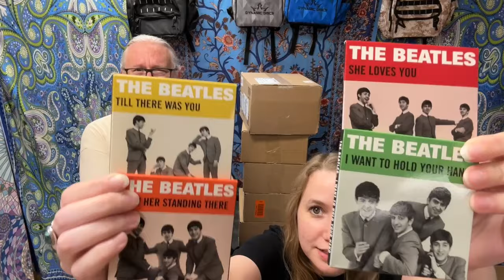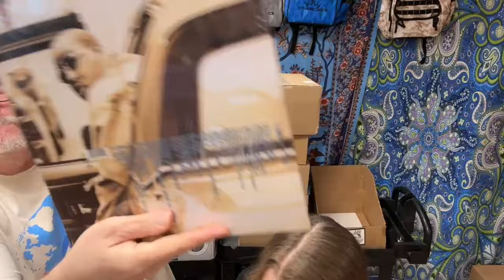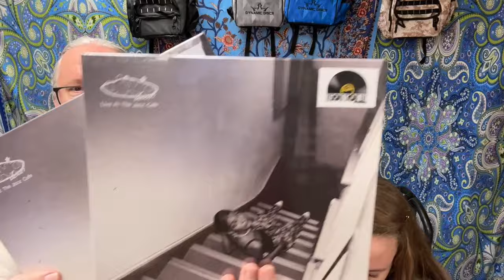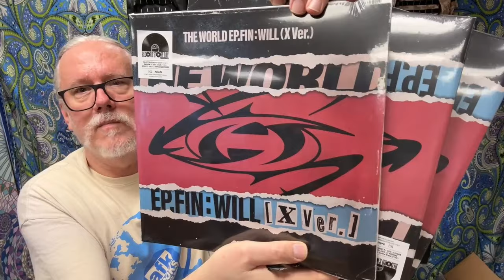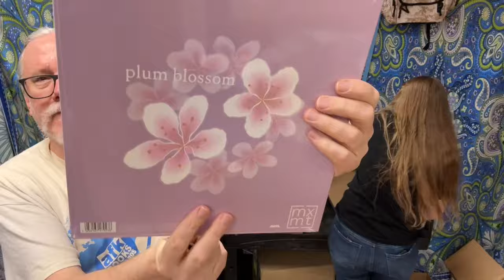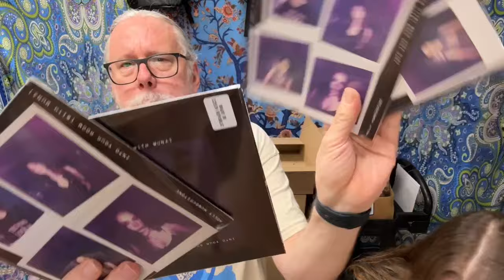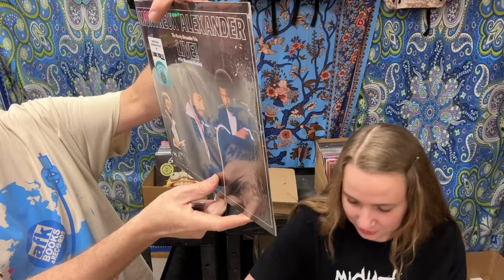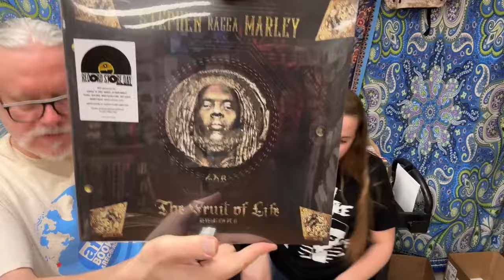Record Store Day (RSD) 2024 Unboxing Vol. 3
John & Emily show off the latest arrivals of RSD goodness, including super-limited collectible Beatles mini-turntables. ☮️❤️�rsd2024